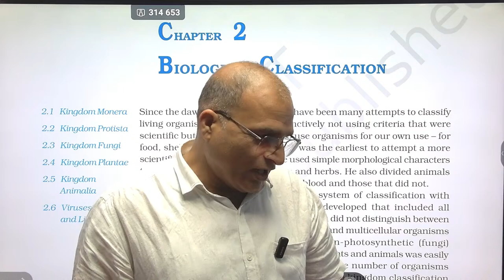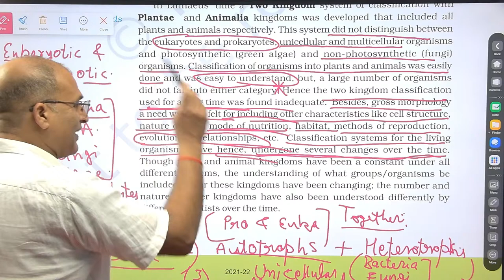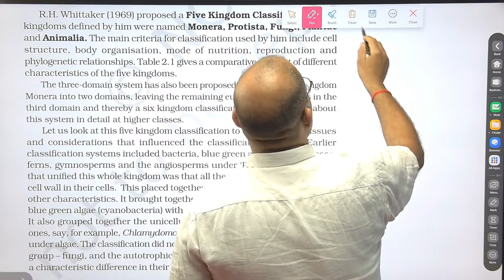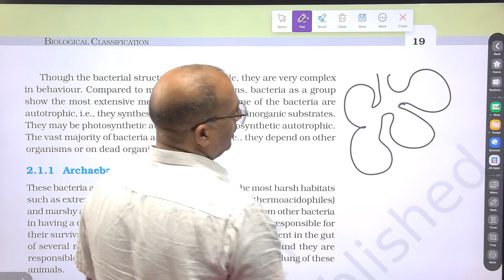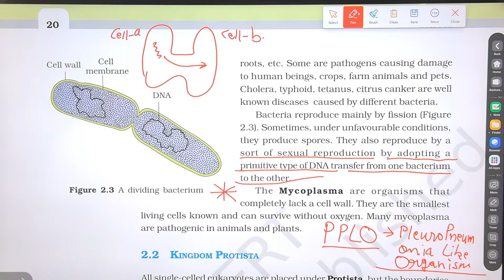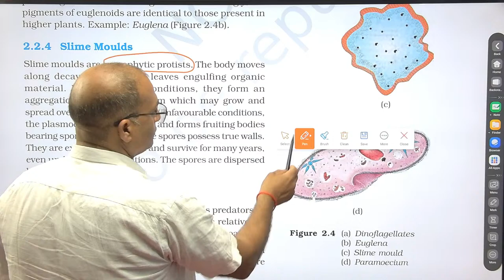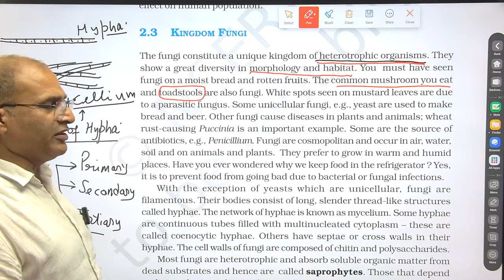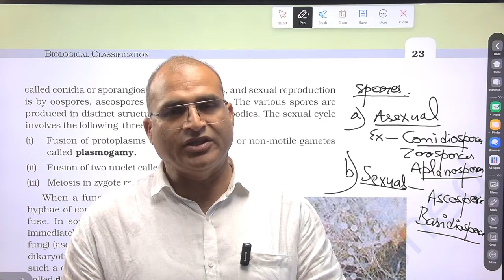Quick revision NCERT Biology for NEET 2024 (Biological classification)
Lecture for NEET students appearing in 2024
In one month complete revision of both books will be done